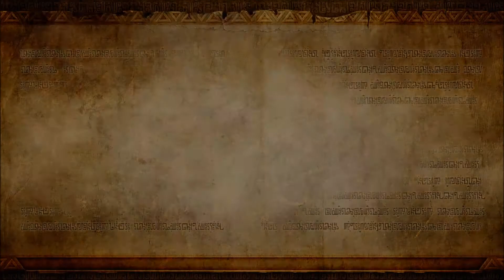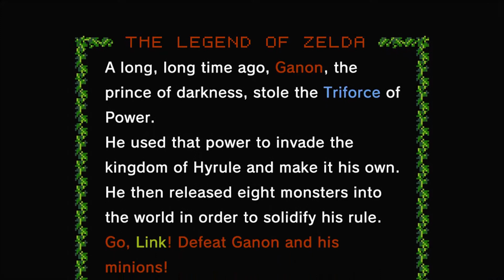Hyrule Warriors Part 37: The Goddess Falafel - Gaming Fixation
Phix and Sinn defeat some major villains in Gerudo Desert and take a brief rest before the final showdown.

Intro/outro music:
"Shiny Tech"